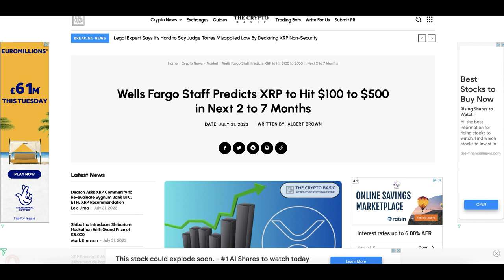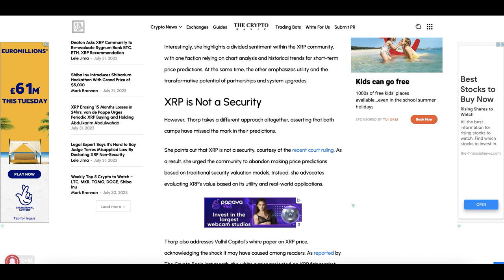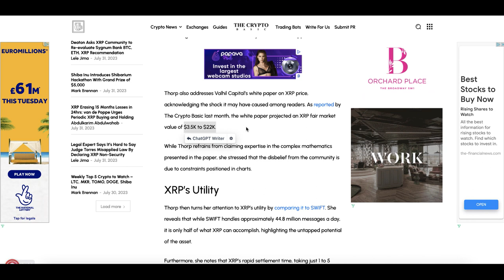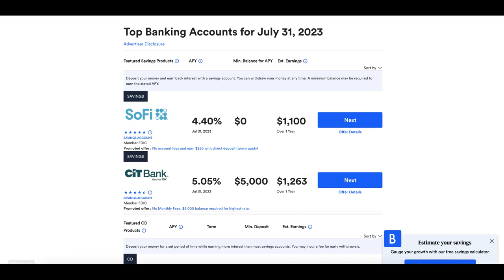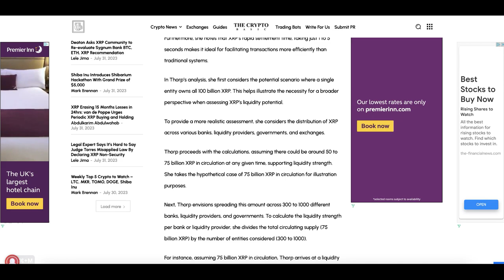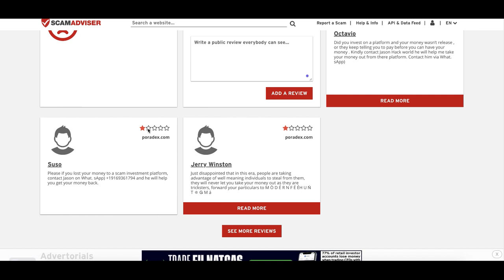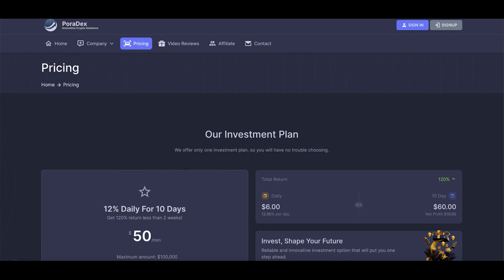XRP price prediction and the poradex com scam review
Wells Fargo staff's prediction that XRP will hit $100 to $500 in the next 2 to 7 months:

Wells Fargo Business Support Manager Shannon Thorp has made a bold prediction that XRP will reach a price range of $100 to $500 in the next two to seven months. Thorp's prediction has ignited varied responses, with some suggesting that it is a realistic possibility and others believing that it is too optimistic.

Thorp bases her prediction on a number of factors, including the increasing demand for XRP as a cross-border payment solution, the ongoing legal battle between Ripple and the SEC, and the potential for XRP to be used as a reserve currency by central banks.

It is important to note that Thorp's prediction is just that - a prediction. There is no guarantee that XRP will reach $100 to $500 in the next two to seven months. However, Thorp's prediction does provide some food for thought and could potentially lead to increased interest in XRP.

Here are some additional details from Thorp's commentary on XRP's price projection:

She acknowledges that the current price of XRP is relatively low, but she believes that this is due to the ongoing legal battle between Ripple and the SEC.
She believes that the legal battle will be resolved in Ripple's favor, which will lead to a surge in demand for XRP.
She also believes that XRP has the potential to be used as a reserve currency by central banks, which would further increase demand for the asset.
Overall, Thorp's prediction is a bold one, but it is not without merit. The factors that she cites could potentially lead to a significant increase in the price of XRP in the near future. However, it is important to remember that there is no guarantee that her prediction will come to pass.